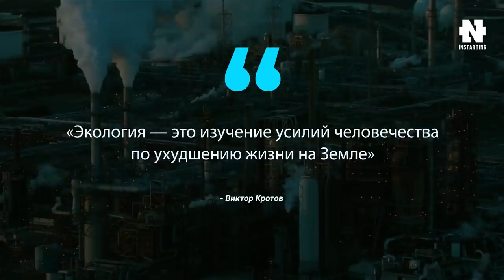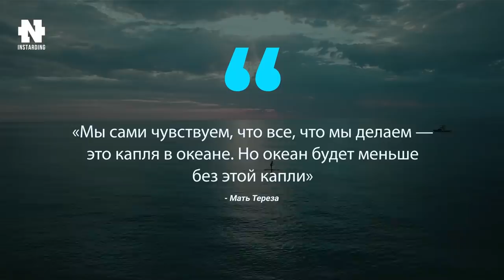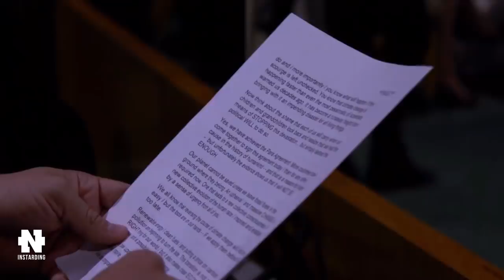ЗАДУМАЙСЯ! Наш Дом в Беде! Спасем нашу планету ВМЕСТЕ!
У него появилась идея изменить мир, такая же сумасшедшая как и у меня, только в плане экологии. Он написал сценарий к этому видео, все подготовил и обратился ко мне за помощью. Я очень горжусь тем, что у меня такая аудитория - люди пользы и дела! И кто его знает, может этот проект в будущем изменит мир. Очень верю в искренние и добрые намерения людей, которые так же как и я, хотят сделать этот мир лучше. Я вряд ли смогу поприсутствовать на этой встрече, пока что с меня помощь в его начинании изменить мир.

Обращение Вадима!
Ребята я хочу создать мощное сообщество, которое будет направлено на улучшение экологической ситуации в нашей стране в частности и на планете в целом (со всевозможными митингами и акциями протеста это никак не связано). Не просто поиграться в это, а сделать реальные действия, которые приведут к улучшению.
Начинать нужно с простых шагов, поэтому присоединиться может каждый, кто желает, тем более, что это совершенно бесплатно. И чем больше нас в итоге соберётся, тем быстрее мы сможем добиться больших результатов. Ждем каждого из вас, кто хочет и может присоединиться 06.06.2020 в 15:00, в парке "Победа" г. Киев.